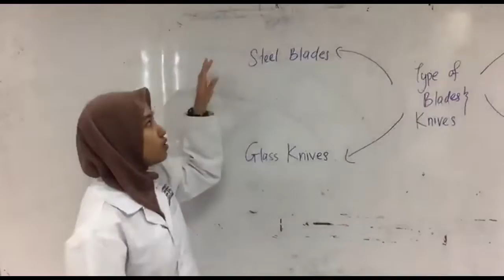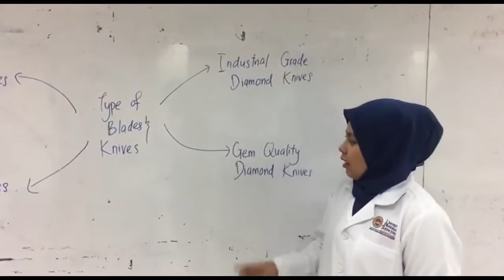THE TYPE OF MICROTOME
type of microtome in the common laboratory